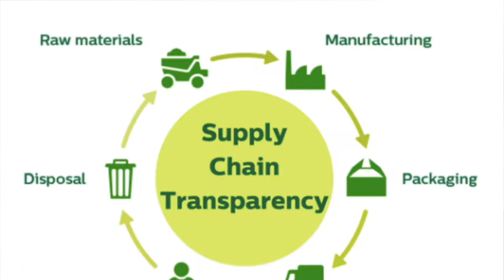Transparencia en la Cadena de Suministro en Concepto Logístico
La transparencia en la cadena de suministro busca aumentar la cantidad de información que las empresas ponen a disposición de sus consumidores para que éstos puedan tomar mejores e informadas decisiones respecto a los productos que adquieren y las empresas que apoyan.